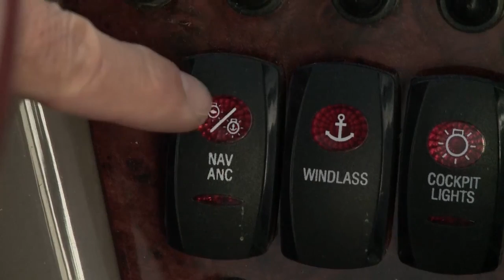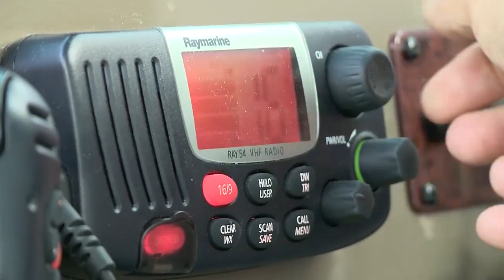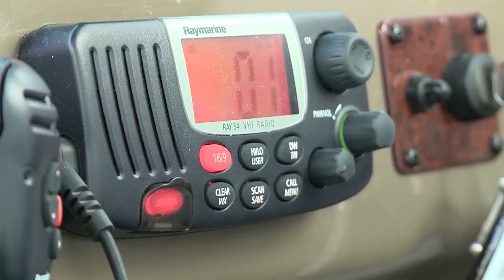Operating a Boat at Night Fr 1